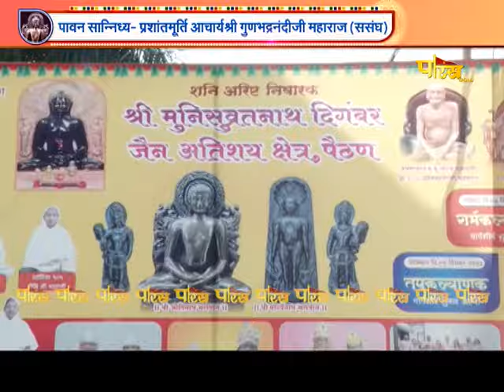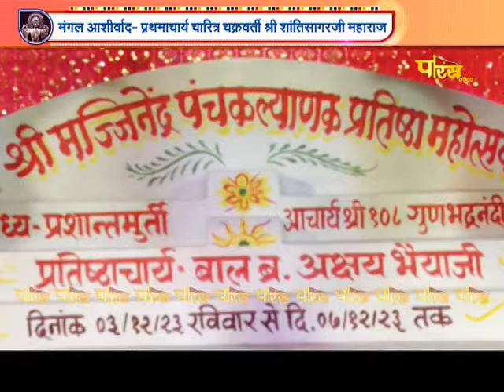Panchkalyanak Pratishtha Mahotsav | Paithan (Maharashtra)| EP - 2 | 17/12/23